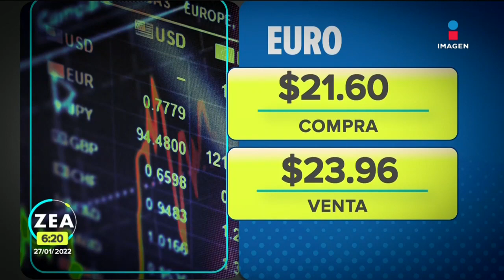Arranca la iniciativa Incúbate Mx en para microempresarios en Sinaloa | Noticias con Francisco Zea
El gobernador de Sinaloa, Rubén Rocha Moya, puso en marcha la plataforma digital Incúbate Mx en apoyo a microempresarios y emprendedores.